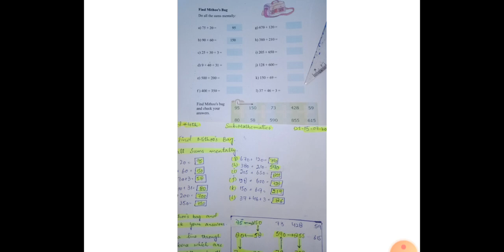3rd &4th maths by Nisar Ahmad Payer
Video from Mushtaq